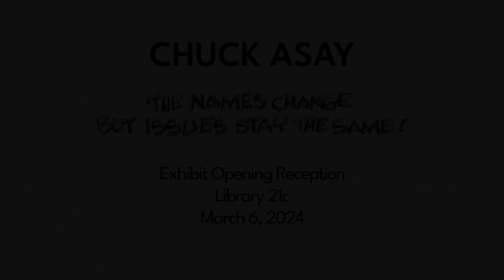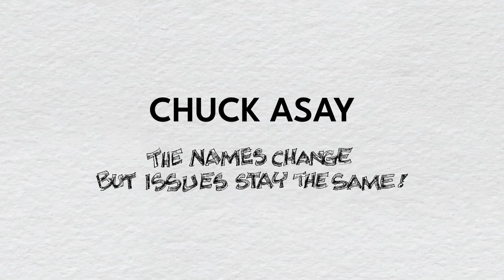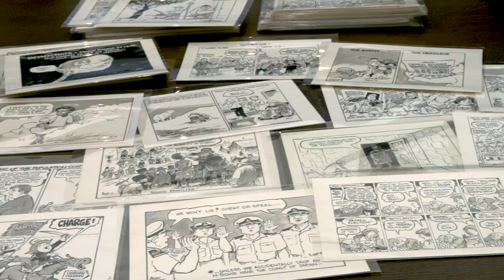Chuck Asay Reception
Library 21c, March 6, 2024